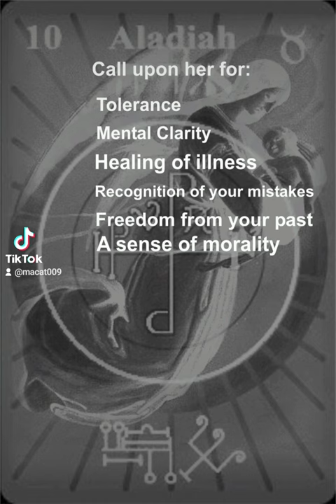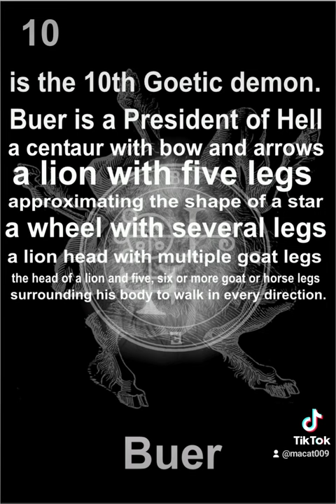Aladiah Angel 10 & Buer Demon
May8, 2024